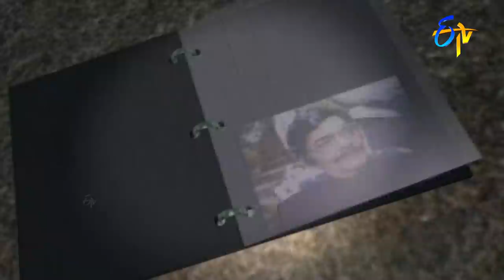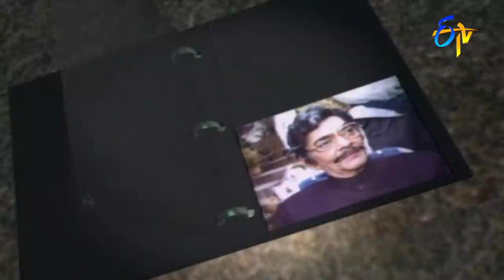Memories of Veteran Director Kamalakara Kameswara Rao | Rewind of Popular Show | Swagathaalu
Veteran director Kamalakara Kameswara Rao talks about his film industry career while reviewing some special performances and memorable moments.